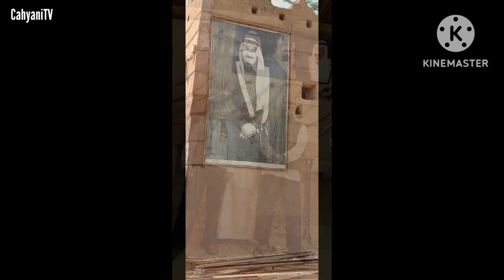Kompilasi Foto Umroh"Sepenuh Syukur 14 Jumadil Ula 1445 H 28 November 2023"